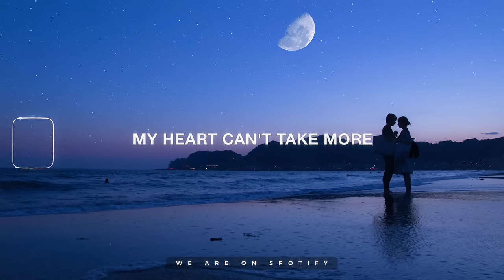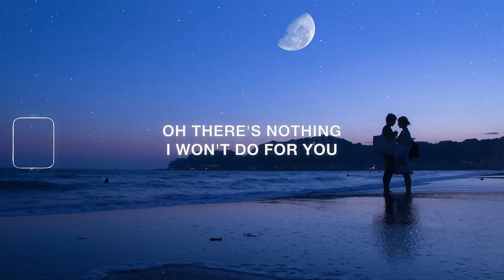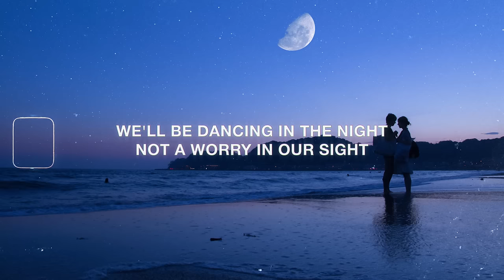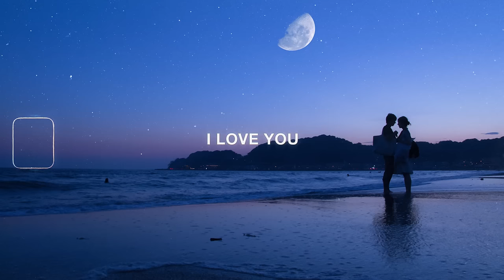One Hope - 1001 (Lyrics)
Lyrics for "One Hope - 1001"

My heart can't take more
Shattered across the floor
I've bled a thousand times
But for you a thousand and one sounds nice

You picked up my poor heart
And taught me how to mend scars
If I had just one wish
I'd wish to catch the stars for you
Oh there's nothing I won't do for you

You're my moon
We'll be dancing in the night
Not a worry in our sight
'Cause you're my moon